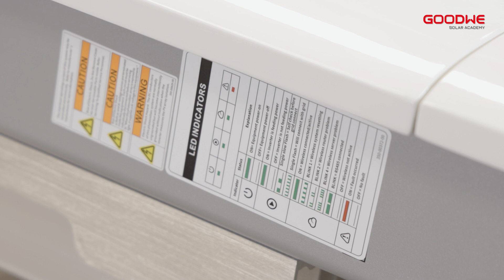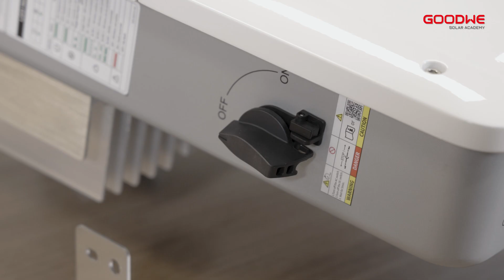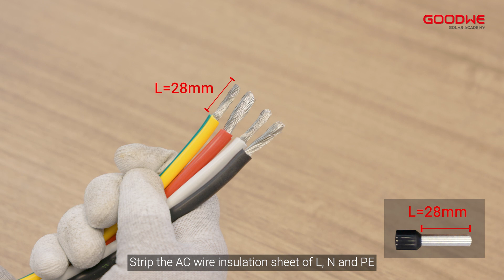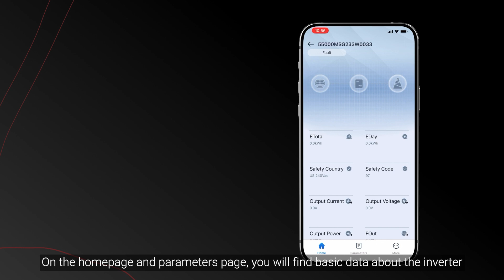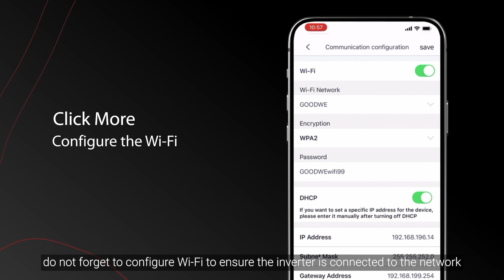GoodWe grid-tied PV inverter MS-US unboxing & installation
00:00~00:16 Introduction
00:17~01:02 Unboxing
01:03~01:30 Install the mounting plate
01:31~02:13 PV Side Wiring
02:14~02:35 AV Side Wiring
02:36~03:18 Connect Smart Meter
03:19~03:32 Install the Cover Plate
03:33~04:25 Configuration via SolarGo
04:26~04:46 Ending